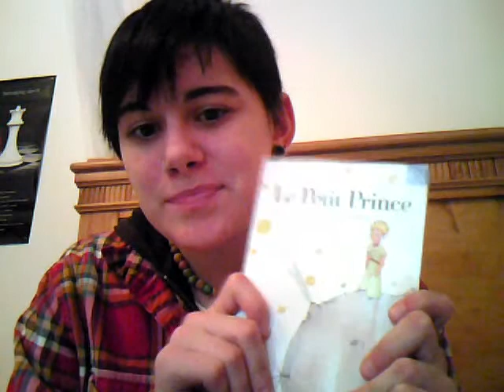German VIDEO Log [9th]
Tegan and Sara concert weekend, and school, and a much needed chat